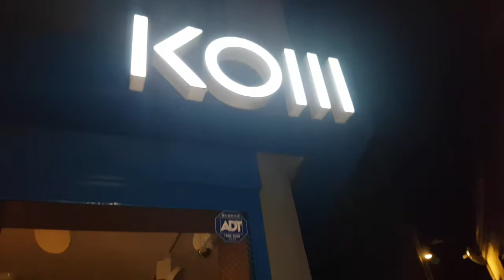KOM seoul bukak skyway mt. bike shop